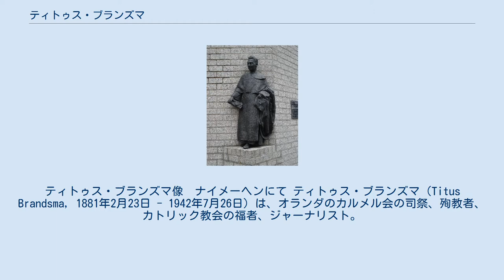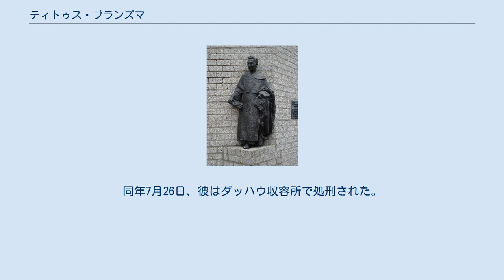ティトゥス・ブランズマ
ティトゥス・ブランズマ像　ナイメーヘンにて ティトゥス・ブランズマ（Titus Brandsma, 1881年2月23日 - 1942年7月26日）は、オランダのカルメル会の司祭、殉教者、カトリック教会の福者、ジャーナリスト。
 ティトゥスはオランダのフリースラントで少数のカトリック教会の信者の家族として生まれる。
幼少の頃から司祭に憧れ、1898年、17歳で履足カルメル会（跣足カルメル会誕生以前の形態を残す修道会）に入会、1905年、司祭に叙階された。
その間、改革者で跣足カルメル会創立者であるアビラのテレサの著書に親しみ、研究に注ぐことになる。
1909年、ローマのグレゴリアン大学で哲学博士号を取得し、帰国後は教鞭を取り、1923年、ナイメーヘンにカトリック大学の創立に協力し、また、ジャーナリストとしての才能を発揮しあらゆる分野で活躍をした。
司祭としての役目も忘れずに神学生の養成、霊的指導にもあたり、台頭してきたナチスに抵抗し非難した。
 1942年1月、彼はナチスによって反逆罪として逮捕され、各地の収容所に転々とされた。
その間、ブランズマはテレサの伝記、黙想書、詩を手がけたがほとんどが未完となっている。
同年7月26日、彼はダッハウ収容所で処刑された。
彼は殉教者として1985年11月3日、ローマ教皇ヨハネ・パウロ2世によって列福された。